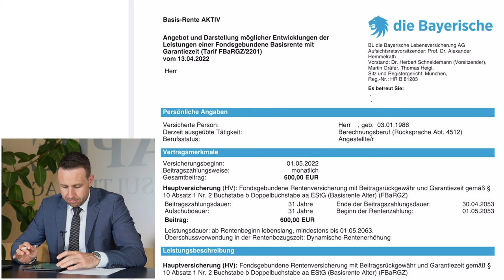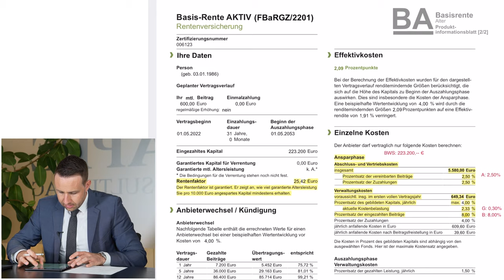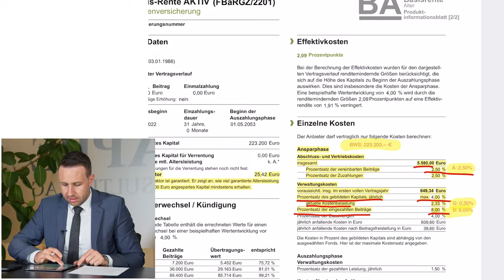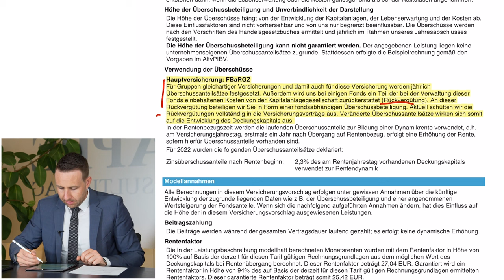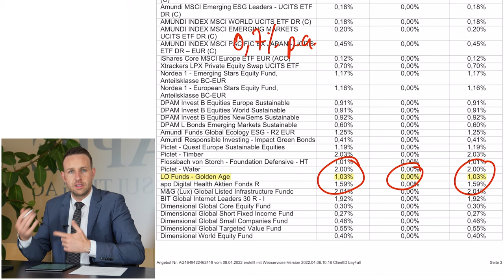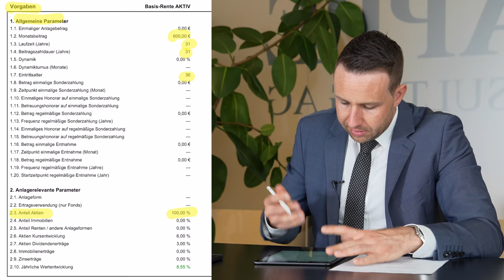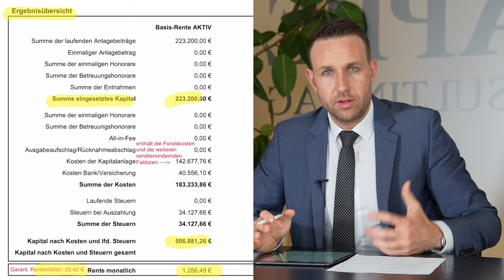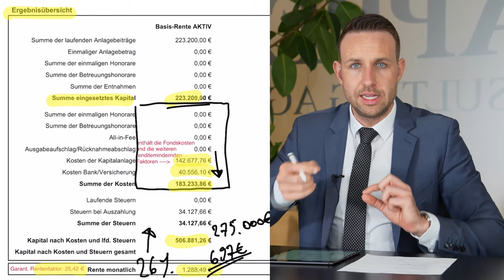Lohnt sich die Bayerische Basis-Rente AKTIV?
Die Bayerische Basis-Rente AKTIV im Test. Unsere Erfahrungen mit dem Vertrag!

17:55 Das Fazit - Unser Feedback zum Vertrag

Im heutigen Video spricht David Tappe über die Bayerische Basis-Rente AKTIV.
Lohnt es sich diesen Vertrag langfristig zu halten, bzw. einen Neuen abzuschließen? Welche Vor- und Nachteile birgt der Vertrag. All diese Fragen und noch viele Weitere, beantwortet dir David Tappe in diesem Video!

Kapitel des Videos:

00:00​ Intro & Einleitung
03:05 Warum Rendite wichtig ist
03:55 Allgemeine Grundlagen zum unseren Vertragsprüfungen
04:15 Stammdaten unseres Beispiels
06:30  Aufschlüsslung der Vertragskosten
11:05 Aufschlüsslung der Fondskosten
17:55 Das Fazit - Unser Feedback zum Vertrag

– Institut für Vermögensaufbau (IVA) AG (Dezember 2020): Evidenzbasiertes Investieren vs. Konventionelles Asset Management – Portfoliokonstruktion auf Basis der aktuellen Kapitalmarktforschung

– Mark Ortmann (2010): Versicherungswissenschaftliche Studien – Kostenvergleich von Altersvorsorgeprodukten

– Michael Ritzau (2016): Die große Fondslüge – Falschberaten von Finanztest, Sparkassen, Banken & Co.

– Andreas Hackethal and Simon Kaesler (March 2013): The Dark Side of ETFs and Index Funds

– Dr. Gerd Kommer (März 2018): Souverän investieren mit Indexfonds und ETFs: Wie Privatanleger das Spiel gegen die Finanzbranche gewinnen

– Petersmann Institut (2017): III. Studie Transaktionskosten in Fonds

– Institut für Vermögensaufbau (IVA) AG (Dezember 2017): Gesamtkosten von ETF – Studie zur Total Cost of Ownership (TCO) von Exchange Traded Funds in Deutschland und der Schweiz

Haftungs­­­­­begrenzung:

Alle Informationen, Zahlen und Aussagen in diesem Video dienen lediglich illustrativen und didaktischen Zwecken. Dieses Video richtet sich an die allgemeine Öffentlichkeit, nicht jedoch an einen einzelnen oder an einzelne Anleger, auch nicht an die existierenden oder künftigen Kunden der TAPPE CONSULTING AG im Besonderen. Unter keinen Umständen sollte dieses Video oder die darin enthaltenen Informationen als Finanzberatung, Investitionsempfehlung oder Angebot im Sinne des deutschen Wertpapierhandelsgesetzes verstanden werden. Ob die Informationen in diesem Video korrekt sind, können wir nicht mit Gewissheit sagen, wenngleich wir uns bemüht haben, Fehler zu vermeiden. Historische Wertsteigerungen und Renditen bieten keinerlei Gewähr für zukünftig ähnliche Werte. Ein direktes Investment in die hier gezeigten Wertpapierindizes ist nicht möglich. Insbesondere enthält ein solcher Index keine Kosten und Steuern. Investieren in Bankguthaben, Wertpapiere, Investmentfonds, Immobilien und Rohstoffe bringt hohe Verlustrisiken mit sich, bis hin zum Risiko des Totalverlustes. Es ist möglich, dass die Investmenttechniken, die in diesem Dokument genannt werden, zu beträchtlichen Verlusten führen. Wir übernehmen keine Haftung für etwaige Schäden, die aus der Verwendung der in diesem Video enthaltenen Informationen resultieren.